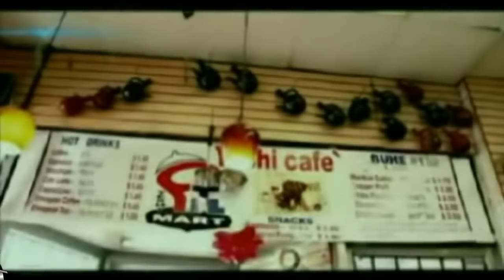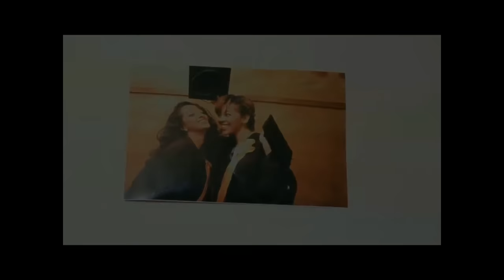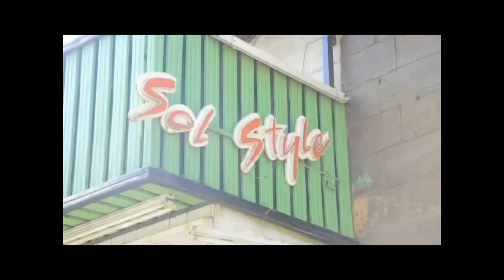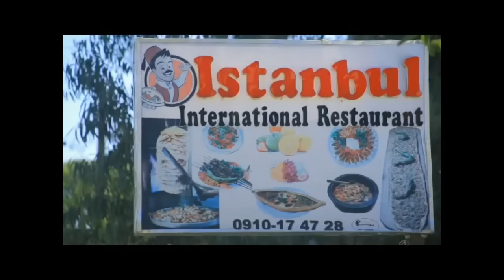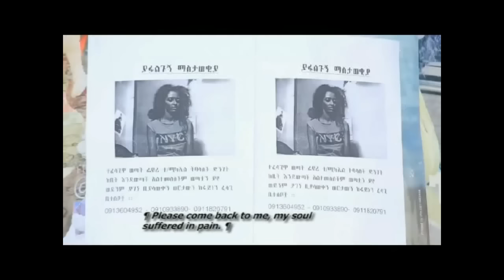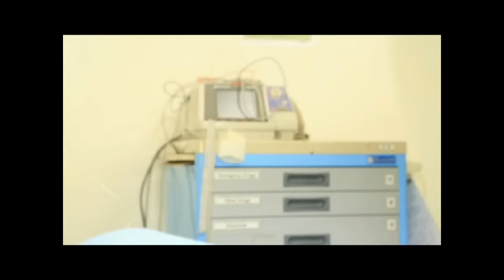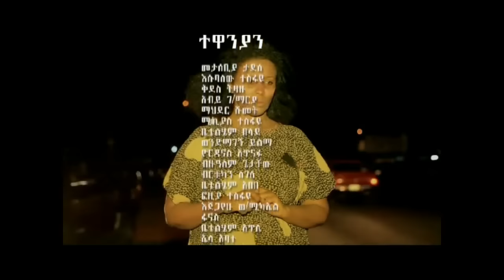Ethiopian Movie - Yabedkulet 2016 Full Movie (ያበድኩለት ሙሉ ፊልም)